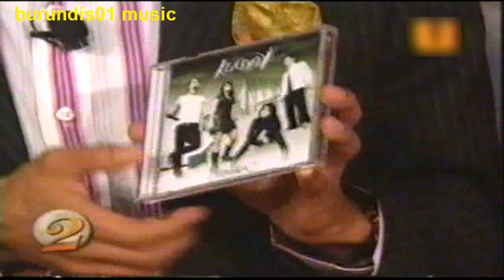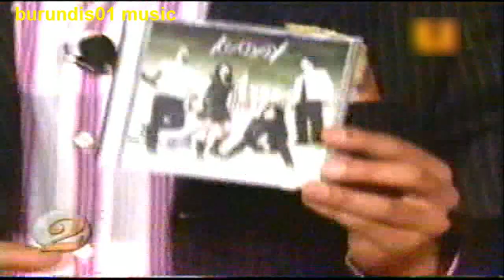Kudai "Lejos de aqui" - Desmadruga2, 2008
Presentacion del tema Lejos de aqui, del grupo Kudai, en el año 2008